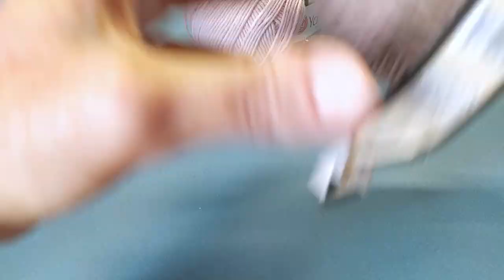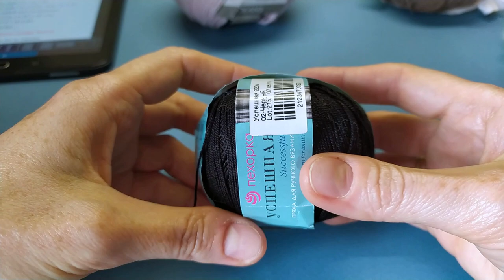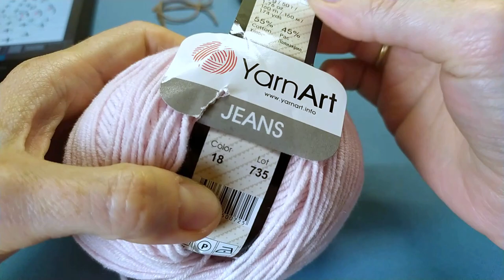Бычок крючком 🐮 символ 2021 года, игрушка амигуруми, брелок 🐮 crochet bull pattern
Бык - символ 2021 года, а следовательно новогодний декор просто обязан включать изображения бычков и связать их нужно много и разных. Чтобы и свой дом украсить, и на елку повесить и близким подарить чтобы новый 2021 год был значительно лучше чем 2020 год. В моем сегодняшнем мастер-классе вяжем игрушку амигуруми бычок крючком.
Это простая игрушка небольшая игрушка размером в 9 см и связать её под силу даже начинающей мастерице. А опытная свяжет таких миллион и всех одарит.

Связанный с любовью такой бычок принесет владельцу в 2021 году радость и счасть ;)

Бычка можно повесить на елку, сделать из него брелок или подарить близким в качестве сувенира на новый год.

Для вязания бычка символа 2021 года вам потребуется:

-пряжа Yarn Art Jeans (160гр/50м; 55% хлопок, 45% акрил) основной цвет № 71;
-пряжа Yarn Art Jeans (160гр/50м; 55% хлопок, 45% акрил) любой розовый оттенок;
-пряжа Ирис черного цвета для рожек;
-крючок № 2; 2,5 и 1,2;
-глазки;
-наполнитель для игрушек.

Пошаговое описание бычка крючком смотрите по ссылке
( Gobio de ganchillo paso a paso, Crochet bull step by step )